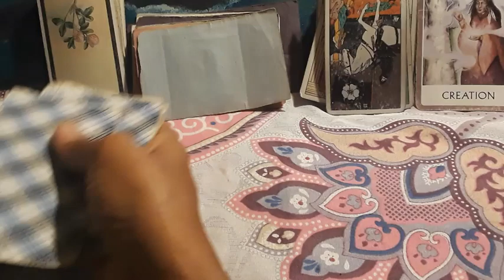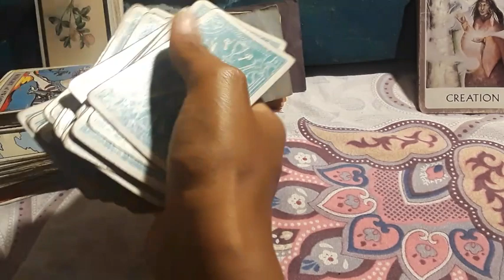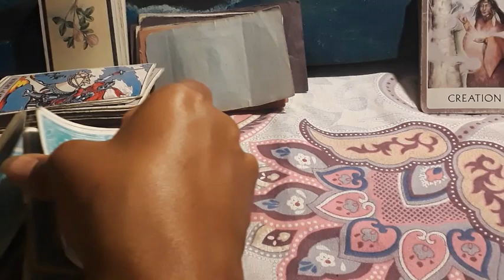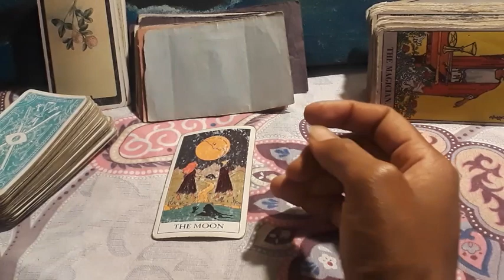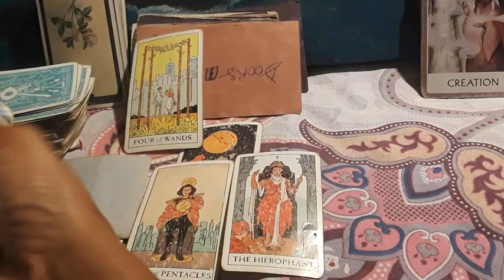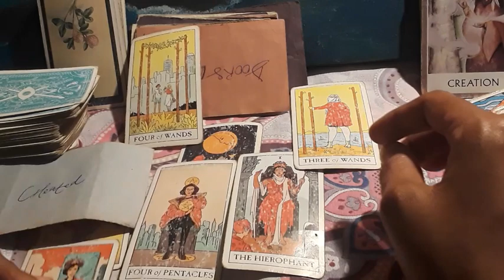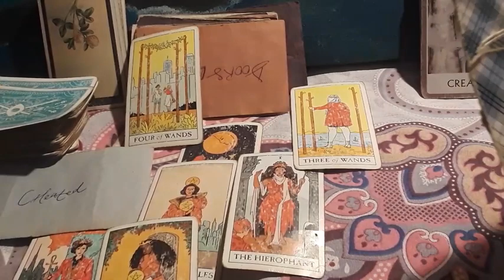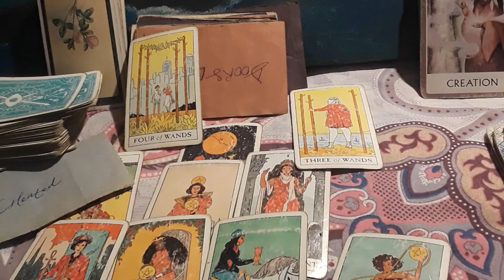Cancer tarot secretly gossiping about personal affairs